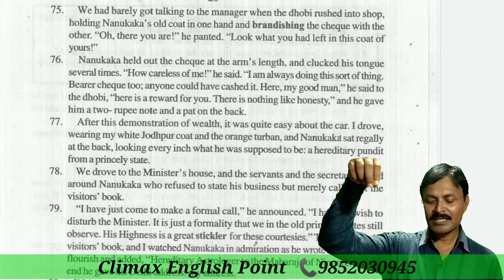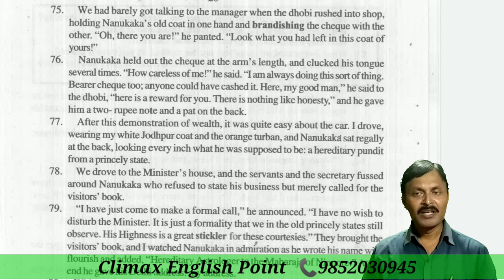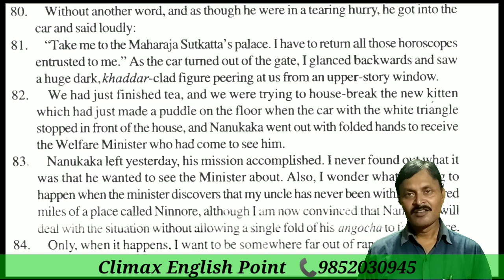lecture 6 . 12th - 100 Marks A Pinch of Snuff - Manohar Malgonkar by Sikandar Sir